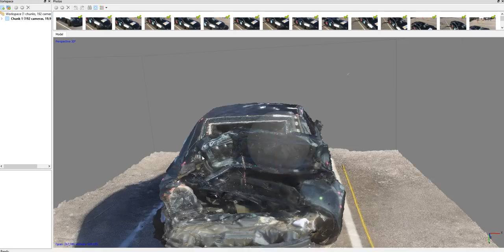Wrex SmallCar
Photoscan model of small car from WREX 2016 captured in 2.5 minutes with Apple iPhone 5s.  Post-processing took several hours.